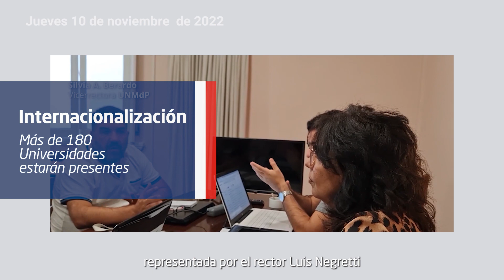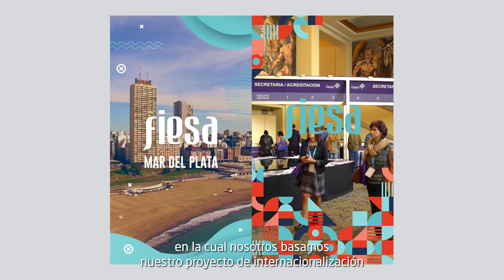La UNVM en la Feria Internacional de Educación Superior